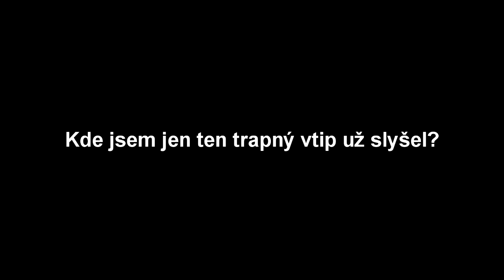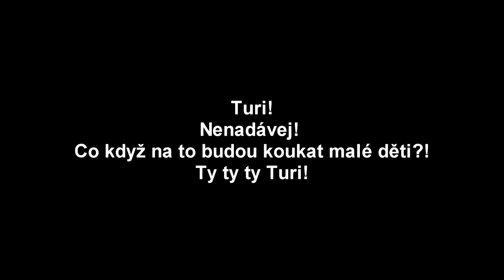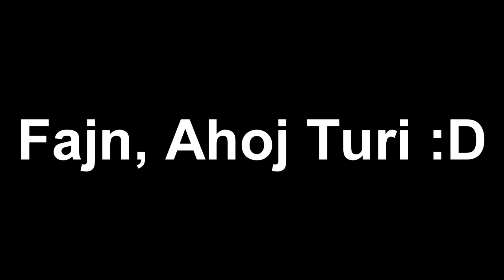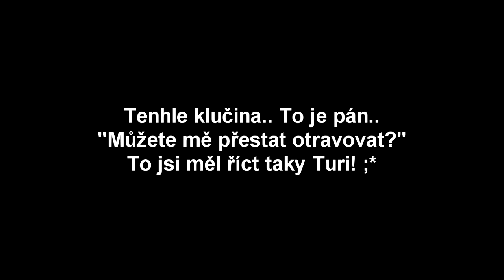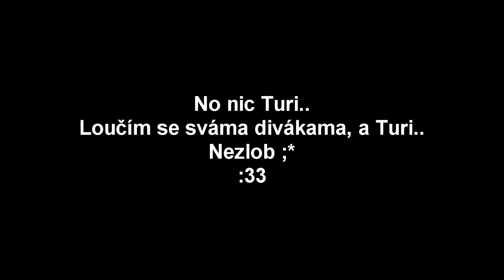Stupído Děcka na Skype :D Pobavte se ;)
OMG DOSTAL JSEM ReKT od dětí věku 9-12 :D